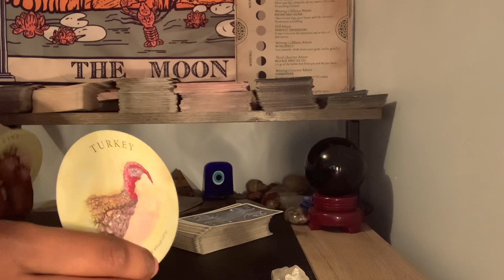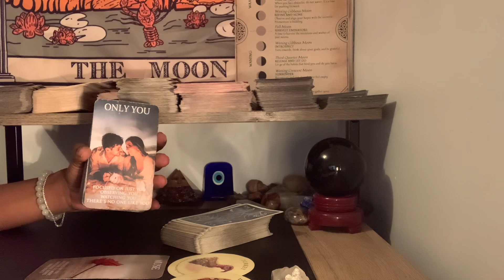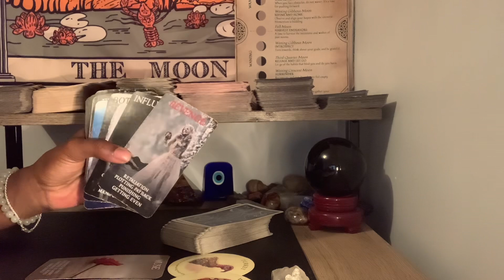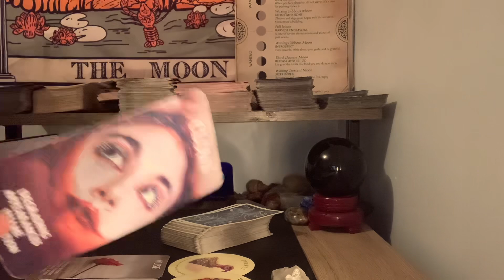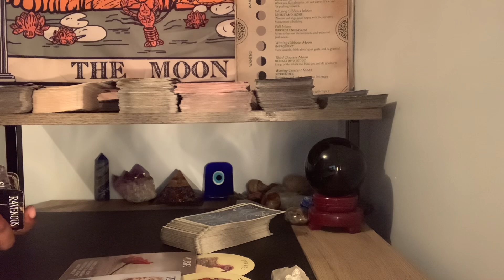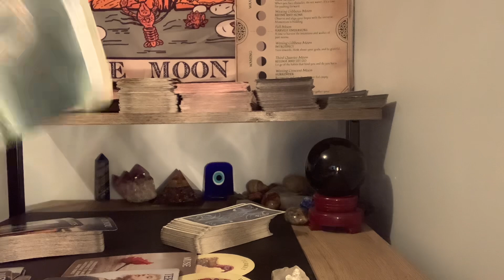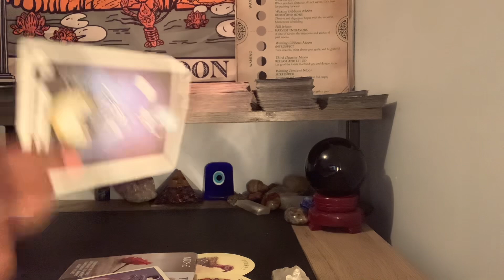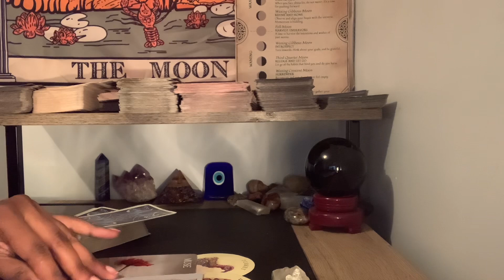Virgo-THIS WILL SHOCK YOU‼️This Is Why They Hide How They Truly Feel About You..😮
Named; ThousandPetalTarot